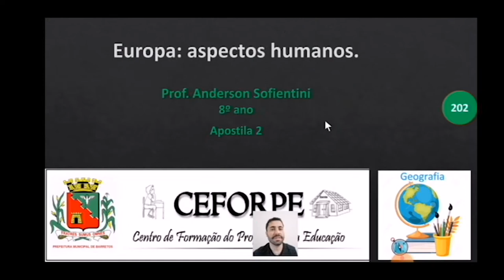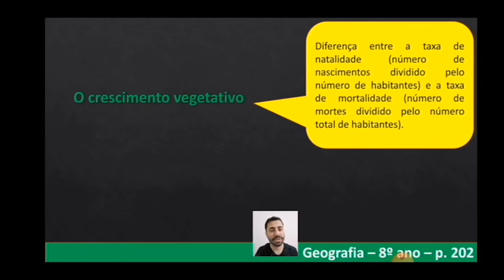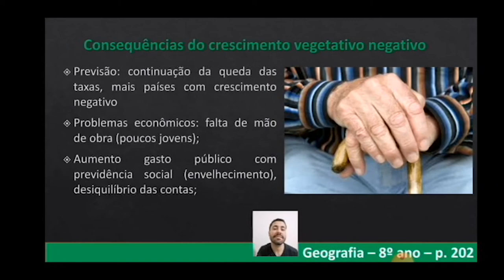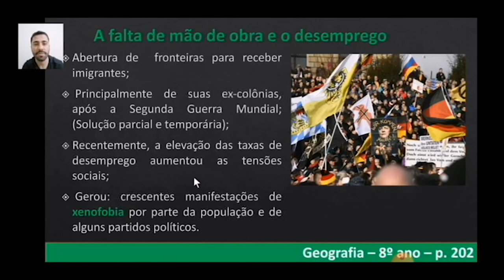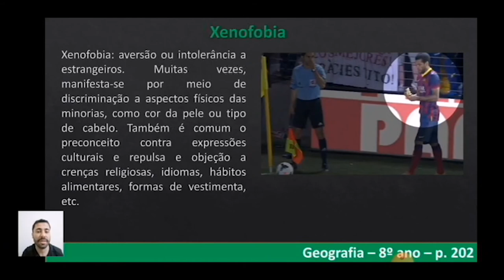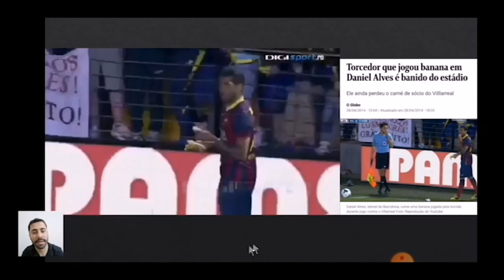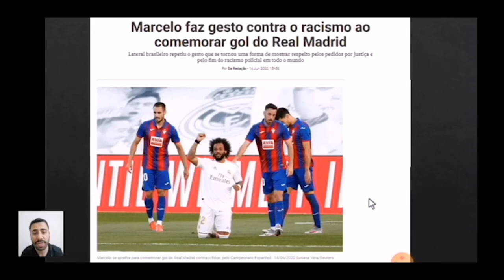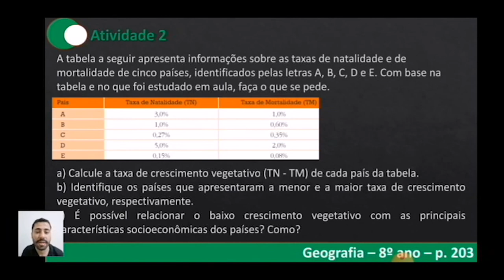15h50 8ºANO GEOGRAFIA 27 08 20